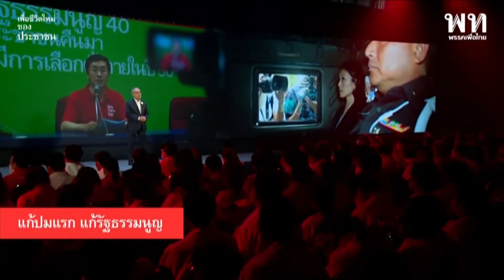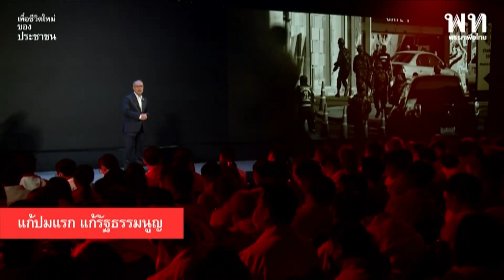ชัยเกษม นิติสิริ : แก้ปมแรก แก้รัฐธรรมนูญ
ก้าวแรกของชีวิต ปากท้อง โอกาส และความเชื่อมั่นของประชาชน ทั้งหมดอยู่ที่ ‘รัฐธรรมนูญ’
รัฐธรรมนูญที่ดี ต้องสามารถสร้างชีวิต สร้างความฝัน สร้างความหวังให้กับประชาชน
รัฐธรรมนูญที่อยู่ในครรลองประชาธิปไตยสากลจะช่วยส่งเสริมให้ประเทศชาติพัฒนา ยืนอยู่บนเวทีโลกได้อย่างสง่าผ่าเผยและภาคภูมิใจใน
แต่รัฐธรรมนูญ 2560 คือต้นตอของวิกฤตชาติ
ดังนั้นก้าวแรกที่พรรคเพื่อไทยจะเดินต่อนับจากนี้คือ​ ‘การแก้รัฐธรรมนูญ’ เพื่อชีวิตใหม่ของประชาชน ดังที่ รัฐธรรมนูญ 2540 เคยให้ความหวังแก่คนไทยทุกคน สร้างการเมืองที่ดี สร้างชีวิตที่ดี และสร้างเศรษฐกิจที่ดี
พรรคเพื่อไทย จะเดินหน้าคลายปมวิกฤตชาติ โดยใช้ ‘แลนด์สไลด์’ เป็นเครื่องมือสำคัญ เพื่อให้รัฐธรรมนูญกลับมารับใช้ประชาชน ทำงานเพื่อประชาชน และส่งเสริมการพัฒนาประเทศชาติอีกครั้ง
ฟัง ชัยเกษม นิติสิริ ประธานคณะกรรมการยุทธศาสตร์และทิศทางการเมืองพรรคเพื่อไทย บนเวทีประชุมใหญ่สามัญประจำปีพรรคเพื่อไทย 2565 ‘แลนด์สไลด์ เพื่อไทย เพื่อคนไทยทุกคน’ กันอีกครั้ง